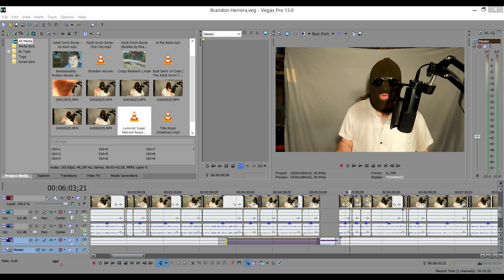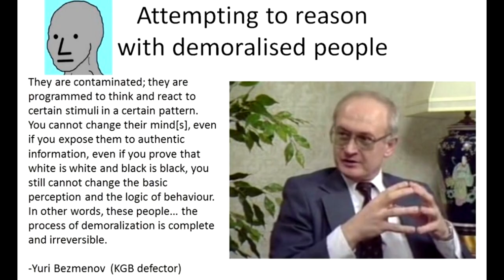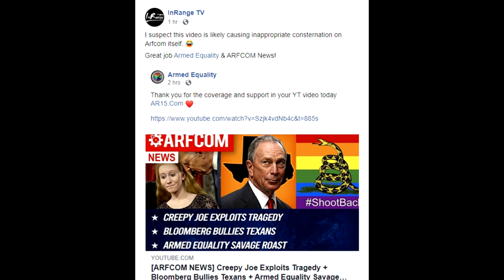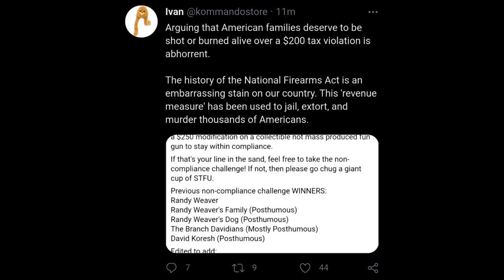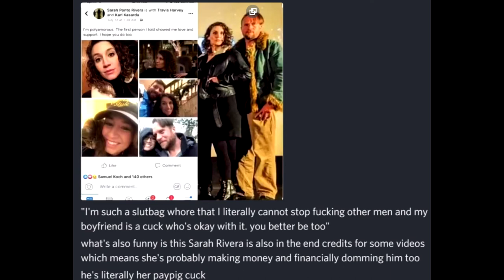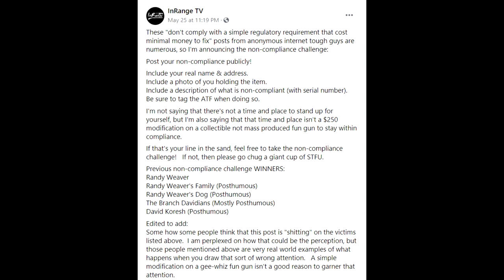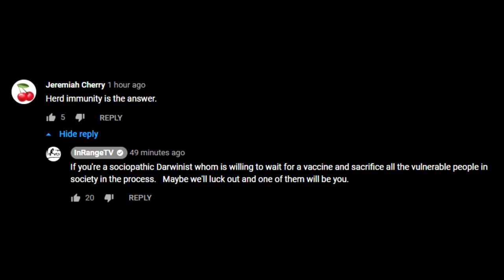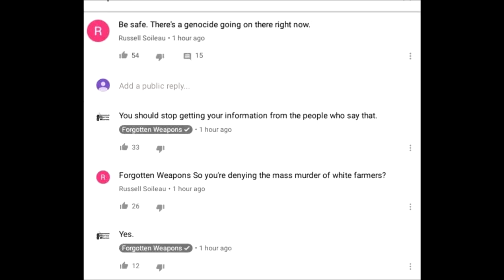Karl Kuck-sarda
I'M LATE TO THE PARTY, BUT I ALWAYS ARRIVE!
Yeah, it's slower than my usual deal. I was sick. Way she goes.